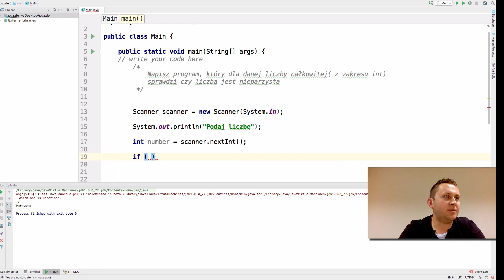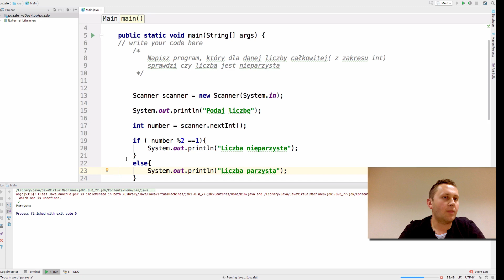Kurs Java: Sprawdź czy liczba jest nieparzysta Java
Czy wiesz w jaki sposób napisać program, który sprawdzi czy liczba jest nieparzysta?
Czy wiesz co z tym kodem jest nie tak?